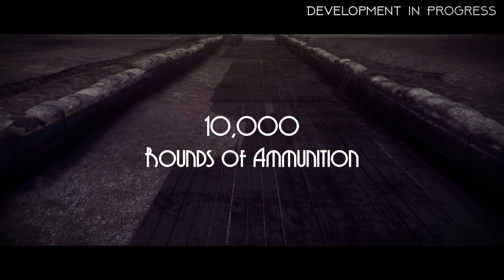TOTAL WAR SAGA: The Great Emu War (Game Trailer)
A new entry in the Total War Saga series that sees man fight against nature in an epic struggle for the ages.

This video wouldn't have been possible without the amazing trailer by MitchTWC for 'The Great War' mod. So make sure to check out his original version that I parodied here - and the WWI mod for Napoleon Total War.

And the creative commons song used here is "End This" by Evan King.